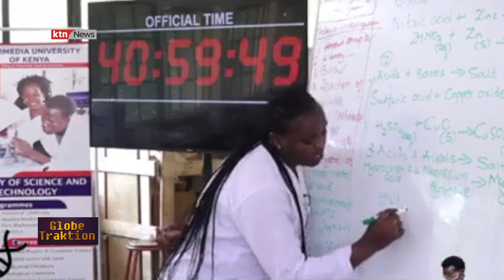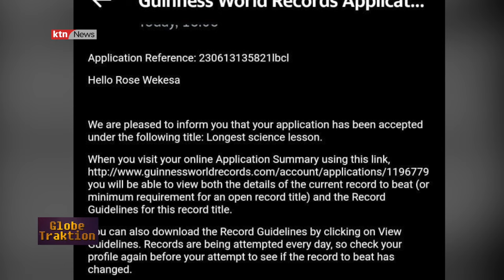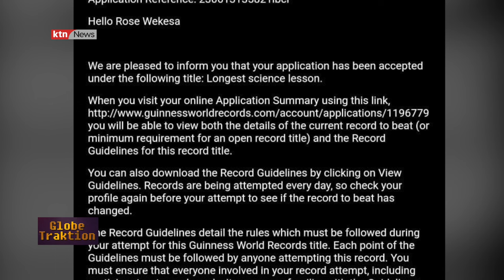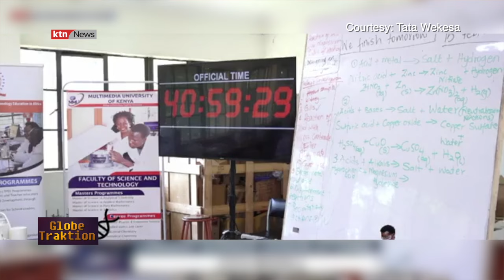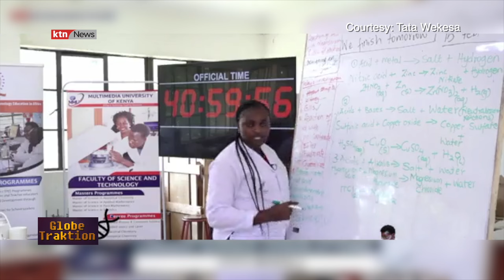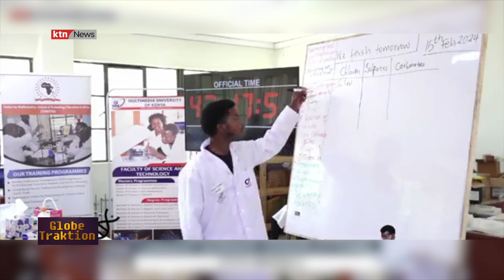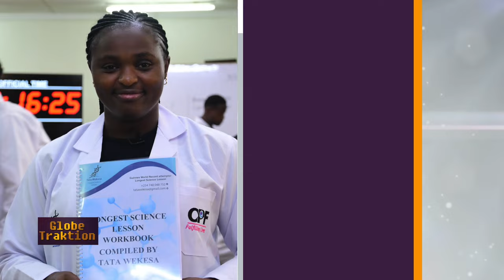I sat with Persil Telewa on her program Globe Traktion and reminisced on The Longest Science Lesson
Persil had questions after my Longest Science Lesson and as I answered them dawned on me what a challenge this was. I am glad I did and all glory to God.